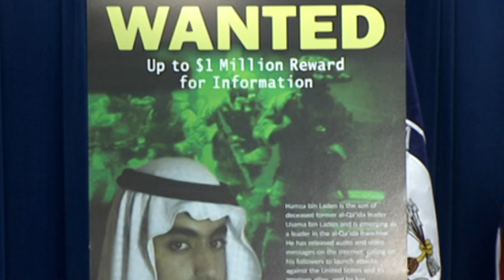Дунё: Усама бин Лодиннинг вориси Ҳамзага нима бўлди, ўлдими? - BBC Uzbek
Дунё: Усама бин Лодиннинг вориси Ҳамзага нима бўлди, ўлдими? - Америка матбуотининг хабар беришича, ал-Қоида тармоғи асосчиси Усама бин Лодиннинг ўғли ўлдирилган.

Аммо Пентагон Ҳамза бин Лодиннинг ўлими тафсилотларини ҳануз ўрганаётганликларини айтган.

Америка томони Ҳамзани дунёдаги ўзлари энг қўлга киритишни истаган шахс сифатида кўрган.

Аммо, шунга қарамай, бу яқин йиллар ичида унинг янги сурати бирор бир ерда бўй кўрсатмаган. Қаердалиги ҳам махфийлигича қолган.

Яқинда Америка унинг қаердалигига оид маълумот учун бир миллион доллар мукофот пули ваъда қилган.

Бунча пул тармоқнинг бўлажак янги раҳбари сифатида Ҳамза уларни қанчалик хавотирга солганига ҳам далолат қилмай қўймаган.

Ҳамза Усама бин Лодиннинг асосий вориси деб билинган.

Усама бин Лодиннинг  ўзи 2011 йилда америкаликлар томонидан Покистондаги уйида ўлдирилган.

Американинг ишонишича, Ҳамза энди ортиқ таҳдид эмас.

Бироқ отасининг ифротий ғоялари бундан истисно.
"Ал-Қоида" ўз вақтида минтақадаги энг йирик ўзбек жангари гуруҳи - Ўзбекистон Исломий ҳаракатининг яқин иттифоқчиси сифатида билинган.

Тафсилотлари видеолавҳамизда.